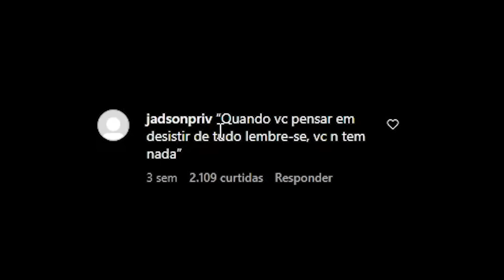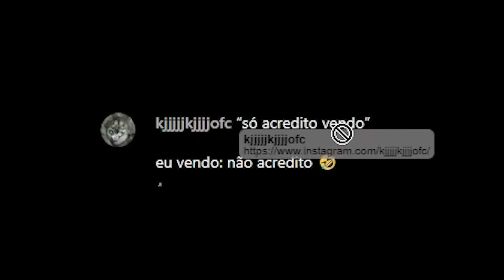MEMES QUE ME MANDARAM NO INSTAGRAM | Dearo e Manu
Apresentação: Gabriel Dearo e Manu Digilio
Direção: Lucas Precinoto
Edição: Eurix
Thumbmaker: Eurix